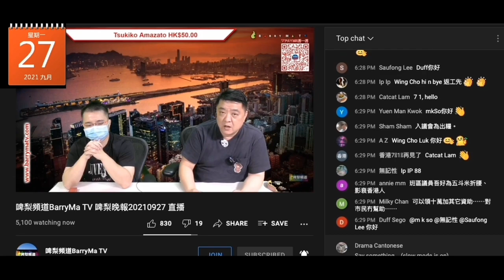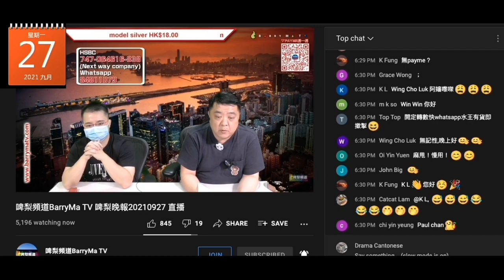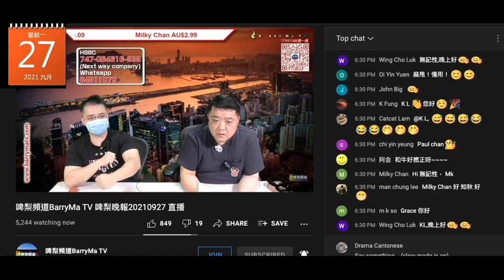20210927 啤梨晚報撚屌馬健賢鳩吹有板海膽星期六到期，仲有兩盒獅子狗、八爪魚，鳩叫腦殘先入錢買埋佢，又鳩叫仆街肥nick攞把刀去磨，仆街推塘令打女人偷錢賊林匡正發爛渣鳩叫用返把菜刀。星期五吹磨緊